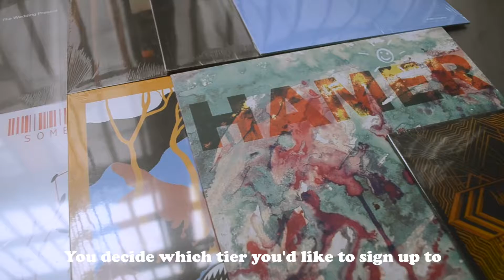Clue Records Fan Club And Prize Draw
We're launching a brand new fan club + prize draw where you can get regular deliveries of our releases, a chance to win extremely rare vinyl, discounts, downloads + plenty more.

Read on to find out more...

WHAT ARE WE OFFERING?
A Clue Records vinyl, regularly delivered to your door and the chance to win rare vinyl we have released (e.g. test pressings, otherwise sold out releases) as well as much more including discounts, downloads, exclusives + surprises.

WHO ARE CLUE?
We are an independent record label based in Leeds, England. We work with artists we adore to release music we love. We have released music by Bored At My Grandmas House, Team Picture, YOWL, The Wedding Present, Crushed Beaks, Avalanche Party, Van Houten + more.

Sign up to your chosen tier + we’ll send out a Clue Records vinyl release to everyone who is part of the fan club (frequency depends on tier).
Every month we’ll run a prize draw for a chance to win a test press of a Clue Records vinyl release.

There are 3 different tier options for you to sign up to;

You receive;
2 vinyl releases per calendar year
1 entry into the monthly prize draw to win a test press/rare vinyl
Everything detailed in ‘ANYTHING ELSE?’ section below

You receive;
4 vinyl releases per calendar year
3 entries into the monthly prize draw to win a test press/rare vinyl

1 person will receive;
A test press/rare vinyl, delivered to your door every month (guaranteed - no prize draw)
6 vinyl releases per calendar year

ANYTHING ELSE?
As well as regular releases and prize draw entry, you’ll also receive;
- Immediate downloads of several previous Clue releases (as highlighted)
- More mystery gifts which we’ll throw in every now + then!

And not only will you get all of this, you’ll also be supporting us and our artists to continue releasing amazing music, to reach more people and to become a more sustainable label. We'll be able to work with more artists & to have a more secure future - enabling our artists to have a home they can rely on. All while getting some stunning exclusives yourself!

HOW DOES THE PRIZE DRAW WORK?
We put names of all the fan club members into a random draw + pull one out. The person drawn then gets sent that months selected test press.

WHAT’S A TEST PRESSING?
With each vinyl we release, we receive 5 test press copies of the record, making them extremely rare and collectable. A test press vinyl is used to ensure the audio on the vinyl is true to the master and correct for the full run. The scarcity and collectibility of test pressings has led to some of them going for huge amounts of money online.
With years of releasing behind us, we’ve got a few test presses for our releases. We decided that instead of holding on to them, we wanted fans of the artists and vinyl collectors to have a chance to win them.

WHAT TEST PRESSINGS YOU GOT?

Here are some of the test pressings that will be part of the draw in the coming months;

Avalanche Party - Million Dollar Man 7” (w/ stunning etching on the b-side of the vinyl)
Avalanche Party - Porcelain 12" (main run SOLD OUT)
Bored At My Grandmas House - Sometimes I Forget You’re Human Too 12” (first 2 pressings SOLD OUT)
Team Picture - The Menace Of Mechanical Music 12” (first 2 pressings SOLD OUT)
YOWL - Atrophy 12”
Van Houten - Van Houten 12” (main run SOLD OUT)
HAMER - HAMER 12”
Forever Cult - Homewrecker 10”
TRASH - TRASH 10” (main run SOLD OUT)
NARCS - A Thinking Animal 12” (main run SOLD OUT)
The Wedding Present - Several test presses, releases TBC

For every vinyl we press, we'll add in new test pressings!